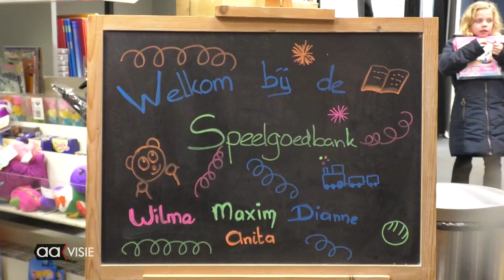Actie mobiele speelgoedbank van start gegaan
Vandaag is het dan zover, de drie mannen Adrian Oostlander  en Jampie van de Dutch Beardo's en Joost Konijnenbelt zijn op weg om maar liefst 206 kilometer af te leggen voor het realiseren van een mobiele speelgoedbank.
Zij worden daarbij ondersteunt door Lieneke Bolhuis van speelgoedbank Almelo een aantal leden van de Dutch Beardo's en familie die nauw betrokken zijn bij het goede doel waar voor ze lopen. Op dinsdag 28 februari om 19.00 uur hopen ze terug te zijn bij de Speelgoedbank.